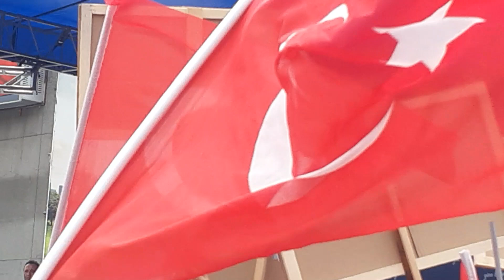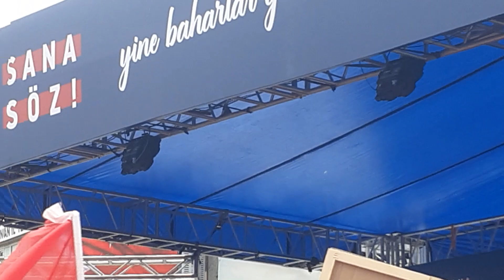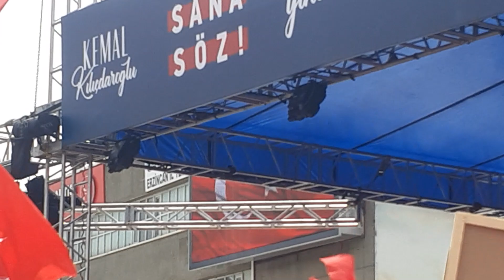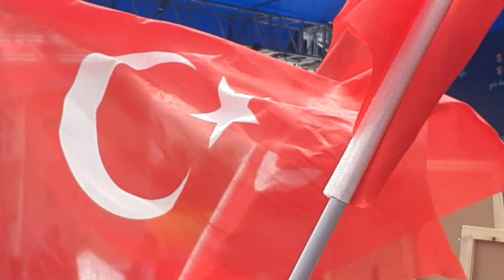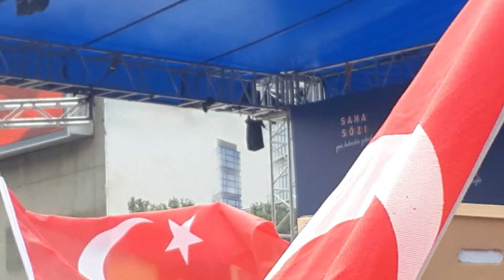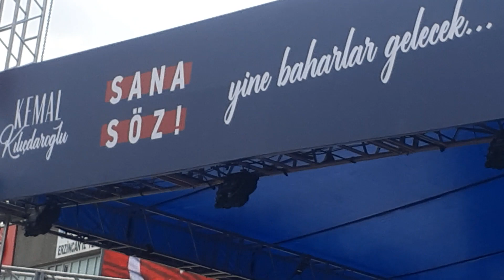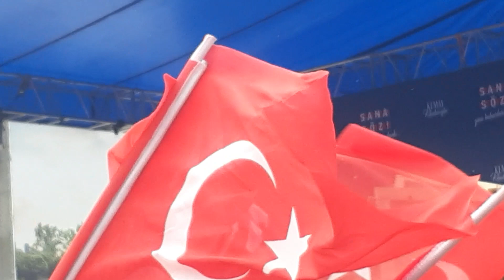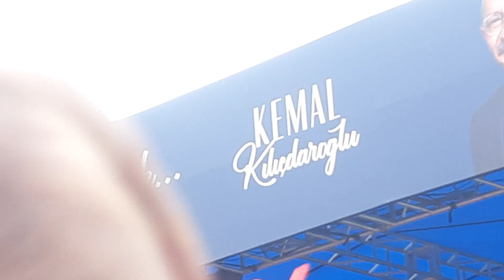13.cumhurbaşkanımız Kemal Kılıçdaroğlu Erzincan da halka hitap ediyor